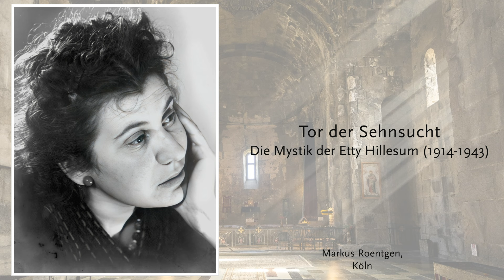Gottes Gegenwart erfahren: "Tor der Sehnsucht. Die Mystik der Etty Hillesum" Markus Roentgen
Tor der Sehnsucht
Die Mystik der Etty Hillesum
Markus Roentgen, Köln

Die Digitale Ringvorlesung der PTH Münster fragt nach einer Typologie in der Geschichte christlicher Mystik, indem sie exemplarisch die Erfahrungen und Zeugnisse verschiedener christlicher Mystiker vorstellt. Jenseits von allen Unverständlichen und Irrationalen wollen sie vor allem zu einer einfachen, allen Christen und spirituell ernsthaft Suchenden zugänglichen, ganz innerlichen Erfahrung Gottes im eigenen Leben führen.